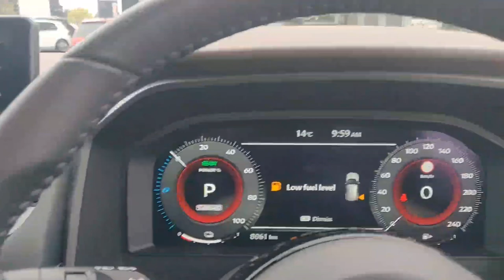231D10211 - 2023 Nissan X-Trail Nissan EP SV Premium 5 Seat 5DR Auto 47,950